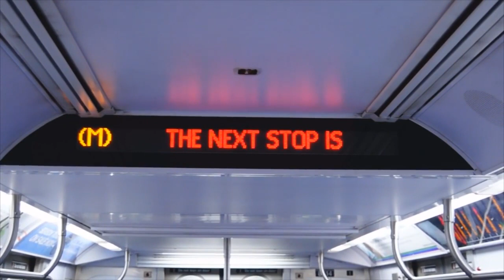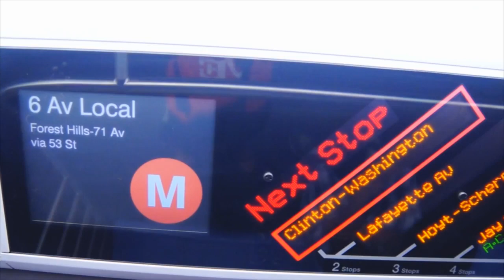MTA NYC Subway Rerouted M Train from Euclid Ave Ride (2014) - Interior View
Here are several videos taken on July 29, 2014 of an interior view taken during a ride on a rerouted Forest Hills/71st Ave-bound MTA NYC Subway M train that originated from Euclid Ave on the A & C instead of Metropolitan Avenue, caused by a signal problems at Broadway/Lafayette St and a sick passenger elsewhere.